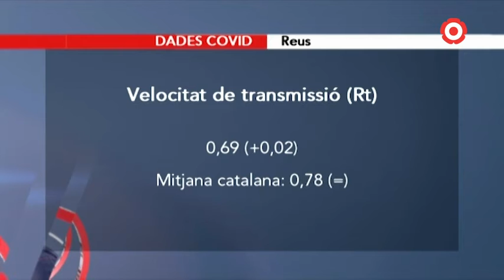Reus supera el centenar de morts per COVID-19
Durant el mes de novembre han mort 27 persones. Més d'una quarta part del total des de l'inici de la pandèmia.